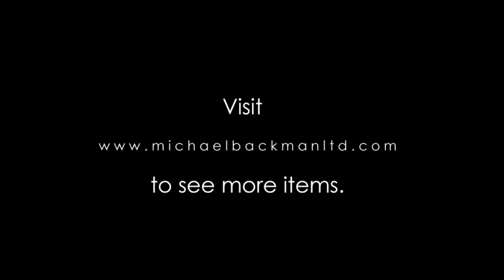Enamelled Chinese Altar Items